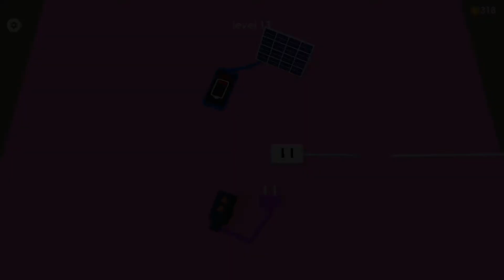Recharge Please! - Gameplay Walkthrough Part 1 - (iOS, Android)